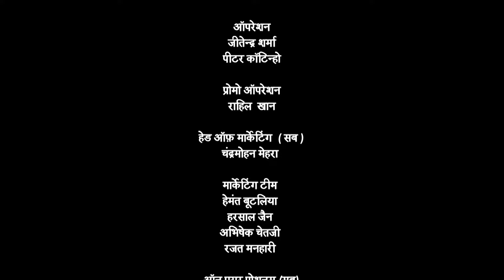महामात्य कैकला की पुत्री ने बचाये पंडित रामा कृष्ण के प्राण | Tenali Rama | Ep. 638 | Full Episode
Starcast: Manav Gohil, Krishna Bharadwaj, Nimisha Vakharia